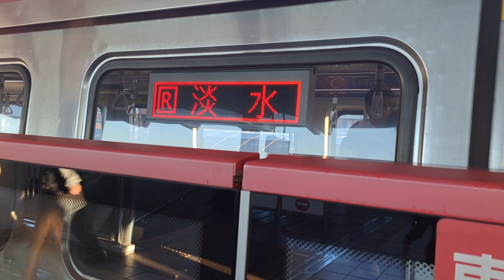116次開往淡水的C301型033+034編組高運量系統鋼輪鋼軌式捷運列車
113/1/17台北捷運淡水信義線淡水站7:18分拍攝116次開往淡水的C301型033+034編組高運量系統鋼輪鋼軌式捷運列車